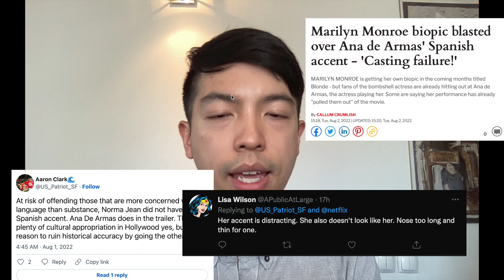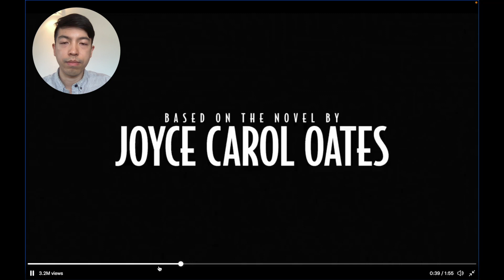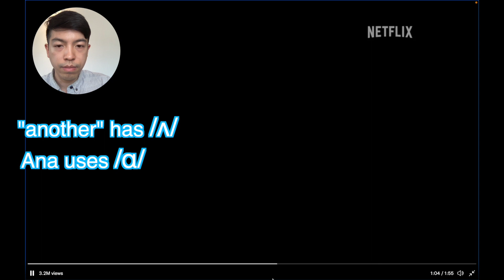Does Ana de Armas have a Spanish accent playing Marilyn Monroe? Accent coach reacts & analyzes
Recently some people were unhappy about the casting of Ana de Armas, a Cuban-Spanish actress, as Marilyn Monroe because she allegedly has a Spanish accent whereas real life Marilyn Monroe didn't. How obvious is it? Watch the video as I analyze her accent in the trailer.

Working on your English? Get started with a FREE mini course & pronunciation guides